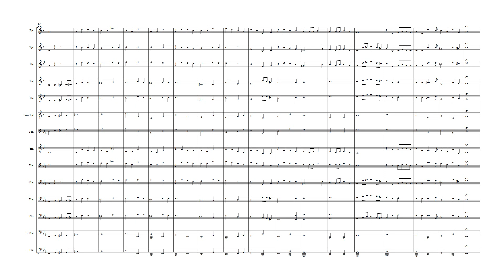O Wallace Peter Pan "The second star to the right" - Brass Quartet/ Low Brass Quartet